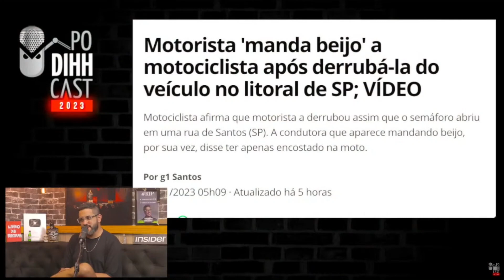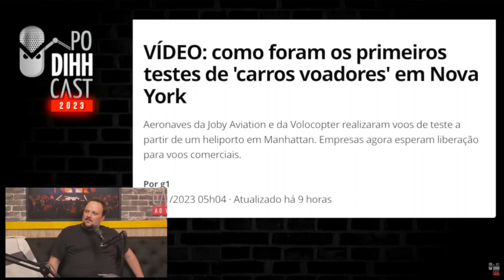TEVE CORAGEM DE FAZER ISSO PRA TODO MUNDO VER...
VOTE EM "O PROCESSO - 3ª TEMPORADA" NO RIO WEB FEST 2023

Podihhcast
Dihh Lopes
Murilo Moraes
Luciano Guima
Renata Said